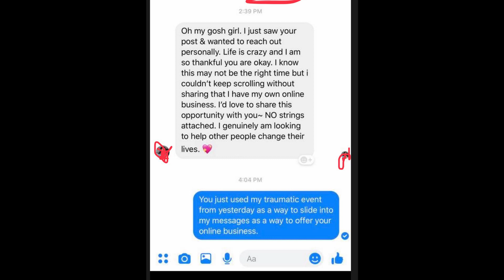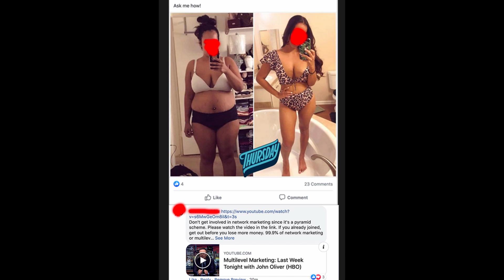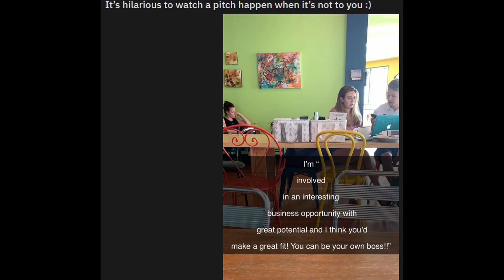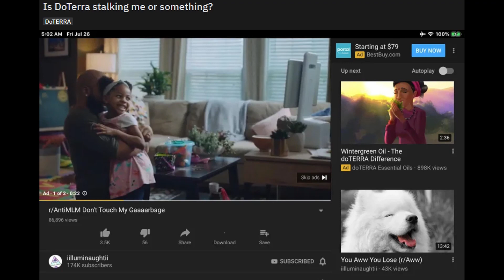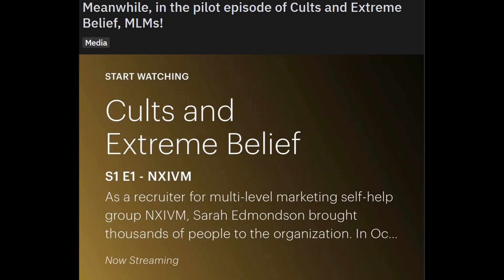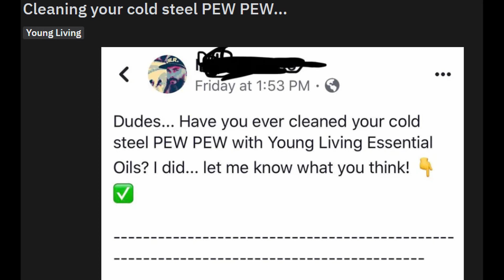r/anti-MLM Karen's New Look. Anti-MLM Mondays Let get started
I have set up my own sud-reddit r/irishgoofy if you have any stories you would like me to read post them there.
 I work hard making these vids. Plz like, subscrie, and comment also share it on social mieda. The more likes I get the crazier i can act in futur videos.
 To find out how that will happen subscried.Help me grow my channel thanks.

Kubbi - Gas Powered EP - 03 Up In My Jam (All Of A Sudden)